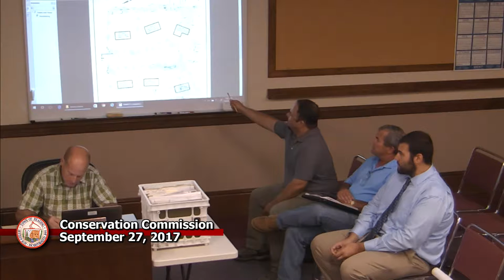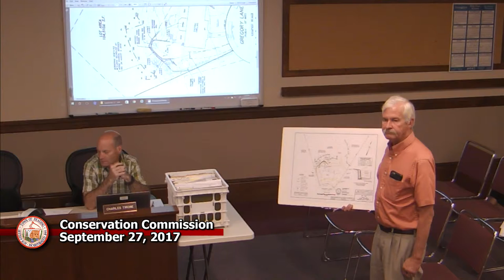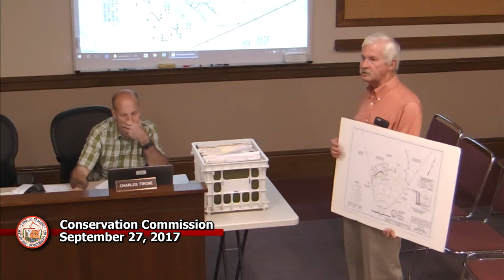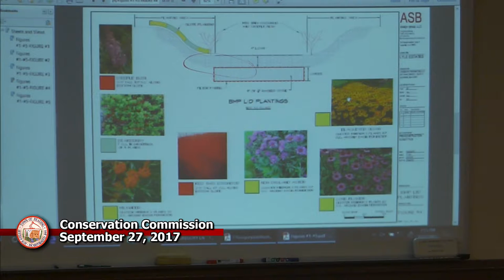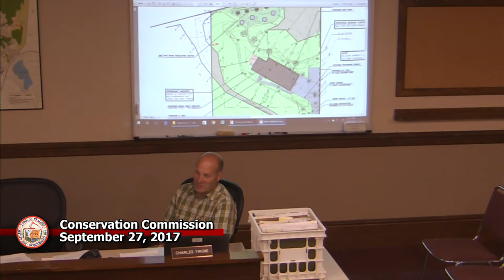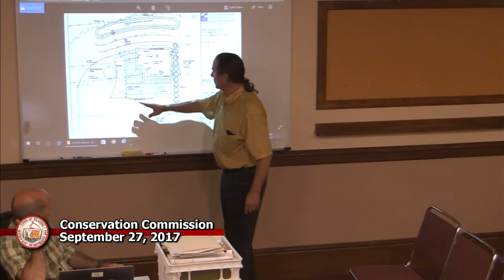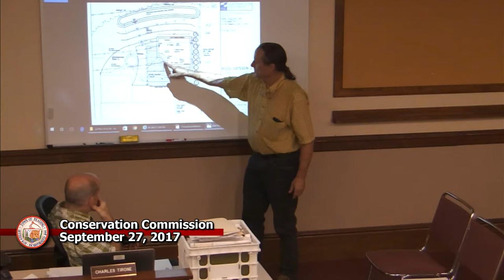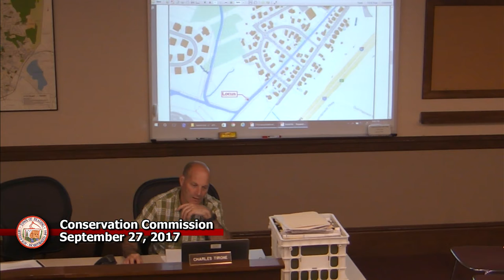Conservation Commission 9-27-2017